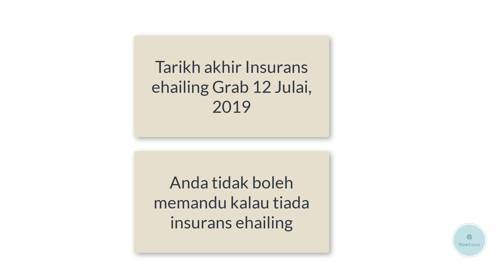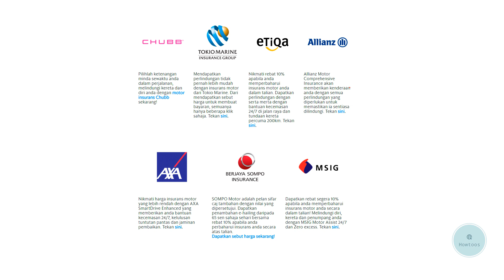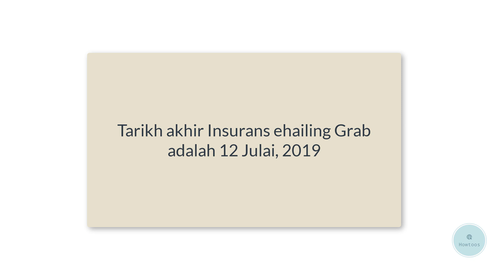Permohonan Insurans ehailing Grab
Update terkini insurans ehailing Grab

Cara Tambah Insurans ehailing

1. CHUBB

2. Tokio Marine

3. eTiQa

4.  Allianz

5. AXA

6. Berjaya Sompo

7. MSIG

&utm_medium=referral&utm_campaign=generic&utm_content=productpage

Akan datang,
Kurnia AmGeneral, Liberty, Zurich, RHB, MPI